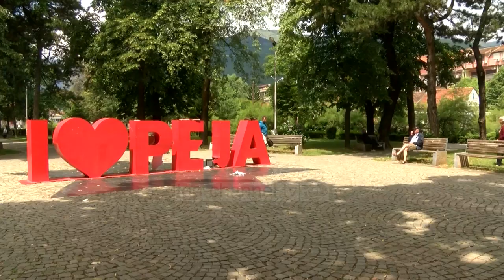Alpinistja e rekordeve/ Vajza nga Kosova që pushton çdo lartësi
Mrikë Malësorja nga Peja pritet të bëhet femra më e re që do t’i ngjisë shtatë majat e maleve më të larta të shtatë kontinenteve, të njohura si seven summits.